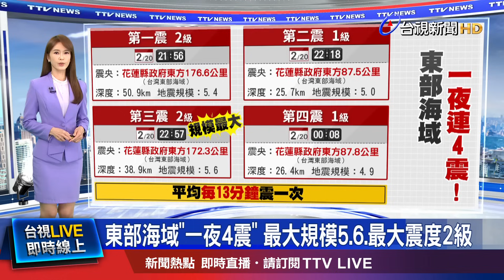地牛頻繁翻身！ 氣象署曝成因：估餘震不會太多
昨（20日）晚21:56到隔日半夜，一連發生4起有感地震，震央皆位於台灣東部海域，地震規模最大達到5.6，最大震度2級。對此，中央氣象署地震測報中心表示，4起地震皆為菲律賓海板塊和歐亞板塊碰撞導致，因地震較淺且離台灣遠，對台灣影響小，後續餘震研判不會太多，屬於正常的能量釋放。